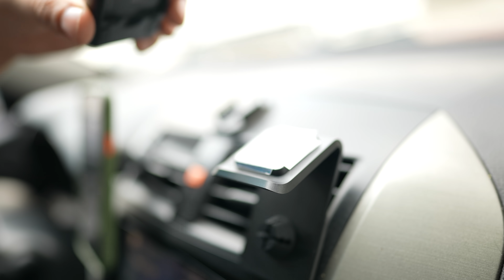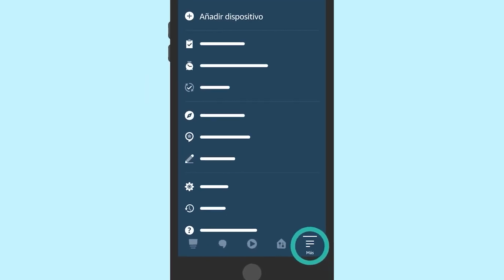COMO TENER ALEXA EN TU AUTO! 🤯 | Echo Auto Review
Se imaginan poder tener a tu asistente virtual favorito en tu auto?! Hoy en día ya puedes lograrlo con el Echo Auto, y el día de hoy les traemos un mini Review acerca de este producto tan interesante aunque esté un poco limitado en Ecuador 🤔.

ENLACES PARA COMPRAR EN USA👇

🤖 Echo AUTO

🎇 TIRA LED WiFi
📹 CÁMARA DE SEGURIDAD IMILAB WiFi
🛎TIMBRE RING VIDEO WiFi

ENLACES PARA COMPRAR EN MÉXICO👇

🤖 Echo AUTO

Morfi 👉 @morfiecu
Charlie 👉 @charliesebastian
Danny 👉 @sincanjes
Editor 👉 @matt_fd_

No tenemos todas las respuestas, pero podemos investigar por ti.

0:00 INTRO
0:46 UNBOXING
1:30 Instalación
3:05 ¿Para que Sirve?
4:40 Pruebas y Ejemplos
6:44 Despedida